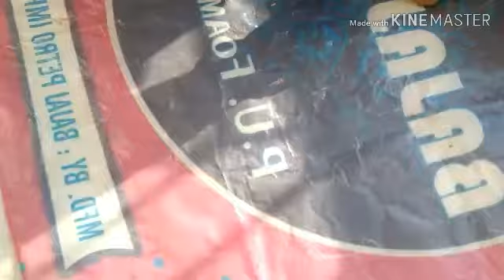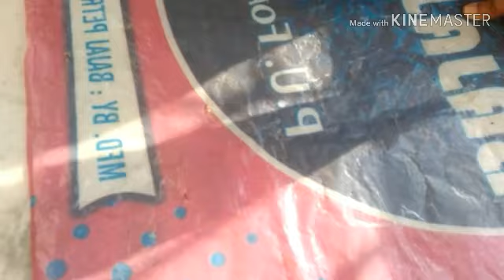Moong Dal Ke Badi